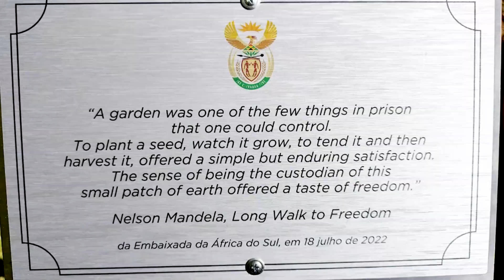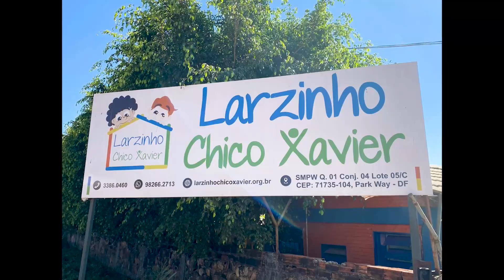Argelia, Japão, África do Sul e entrevista com o Embaixador Rachid Bladehane.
No Programa de Hoje a Jornalista Fabiana Ceyhan passa pelas Embaixadas da Argelia Embaixada da África do Sul e  Embaixada do Japão. Na entrevista com o Embaixador Rachid Bladehane ele conta sobre as peculiaridades do país e suas similaridades com Brasília. O Arquiteto Oscar Niyemeyer tem várias obras no país, inclusive projetou 3 das maiores universidades públicas.